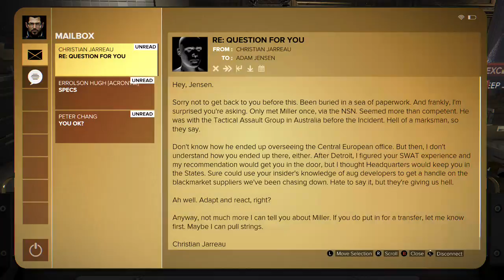DEUS EX MANKIND DIVIDED